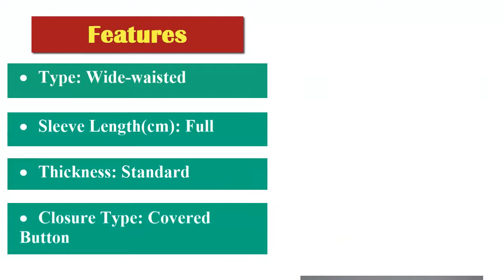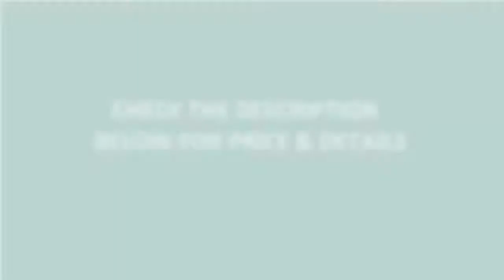[Best] Women Winter Coat Buy Online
Item specifics
• Brand Name: SISILIA
• Gender: Women
• Outerwear Type: Real Fur
• Clothing Length: Medium
• Type: Wide-waisted
• Sleeve Length(cm): Full
• Thickness: Standard
• Closure Type: Covered Button
• Style: Streetwear
• Style: Double-faced Fur
• Sleeve Style: Regular
• Model Number: 17-01
• Hooded: Yes
• Craft\Technics: Full Pelt
• Material: Fur,Mink Fur
• Decoration: Fur
• Pattern Type: Striped
• Collar: With Fur Trim Hood

This is one of the best women winter coat. So, you can buy this one without any hesitation.